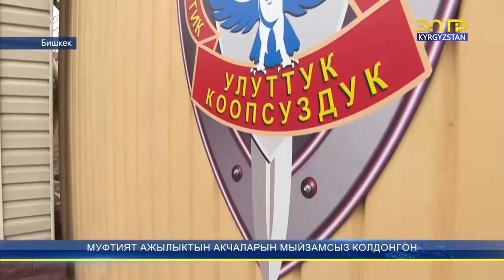МУФТИЯТ АЖЫЛЫКТЫН АКЧАЛАРЫН МЫЙЗАМСЫЗ КОЛДОНГОН